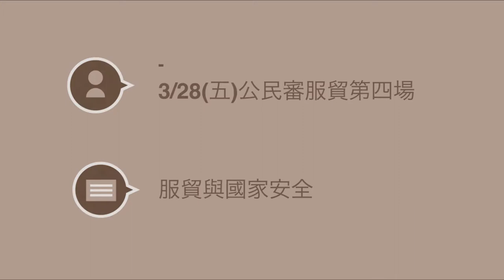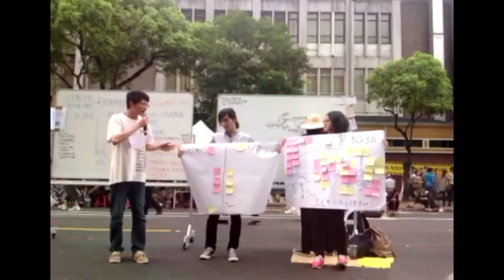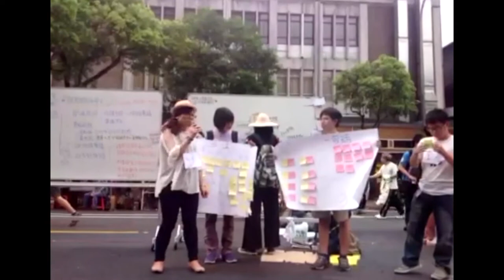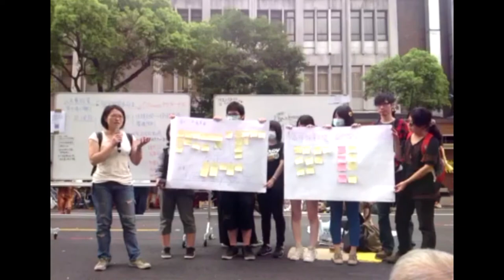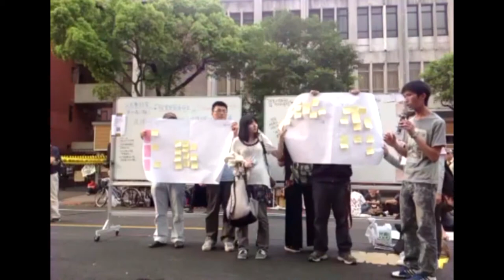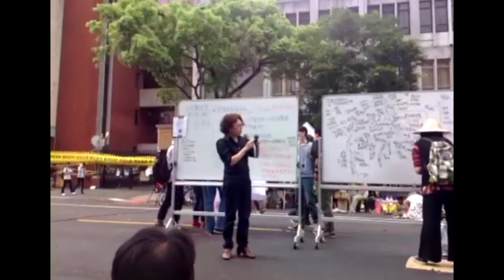『太陽花學運』2014-03-28 公民審服貿第四場-服貿與國家安全